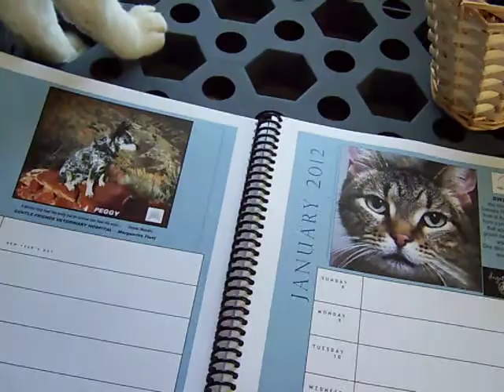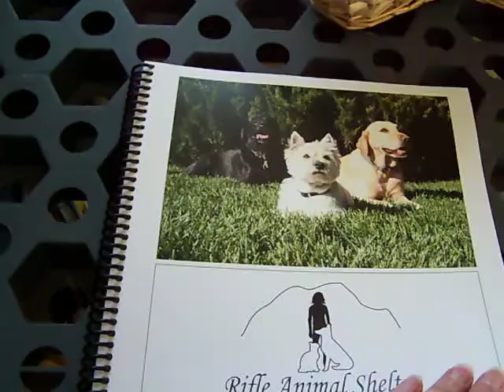Rifle Animal Shelter 2012 Wags and Whiskers Calendar!